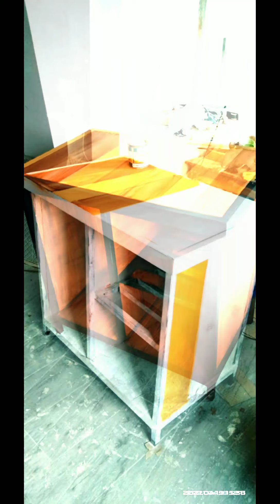paano mg haspe,sa plywood gamit ang latext paint,?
materials:
preparations: primer white paint,polytuff,
                        acrytex cast,reducer, sandpaper#120